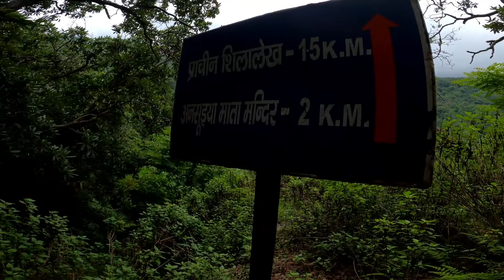Anusuya Mata mandir||लाइफ का सबसे अनुभव ट्रैक और सबसे ज्यादा रिस्क||Life's most experienced trackp.1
लाइफ का सबसे अनुभव ट्रैक और सबसे ज्यादा रिस्क||Life's most experienced track and highest risk